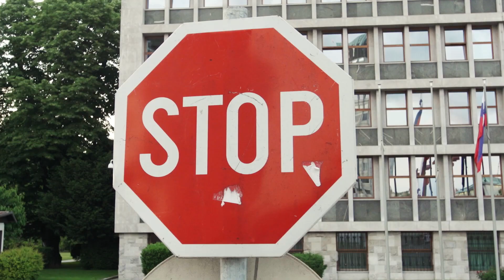Denis Avdić & Da Crew song: Hočem te nazaj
Produkcija Studio za Da Šov
Režija: Dražen Štader
Dop: Dražen Štader
Kostum: Petra Rozman
Maska: Urška Bizjak
Igralci: Denis Avdić, Tadej Bricelj, Ranko Babić, Mystique Show group